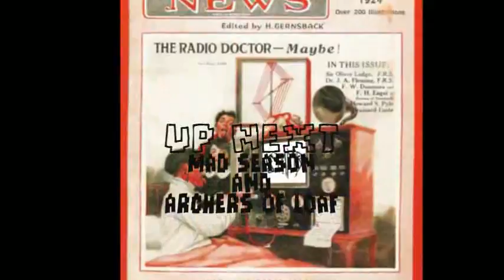Sick Medicine Man's Prescription #1 3/15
THIS CLIP: Ween and The Flaming Lips
NEXT CLIP: Mad Season and Archers of loaf
You can listen or DL this and the other episodes of my show